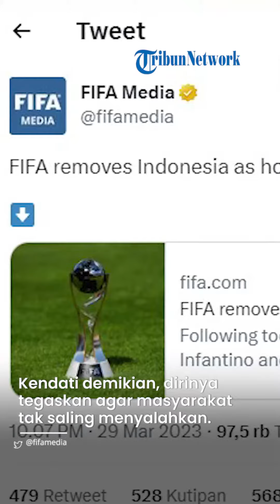Respons Presiden Jokowi Terkait Pembatalan Indonesia Sebagai Tuan Rumah Piala Dunia U20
TRIBUN-VIDEO.COM - Presiden Joko Widodo (Jokowi) mengaku kecewa terkait pembatalan Indonesia menjadi tuan rumah Piala Dunia U20.

Kendati demikian, dirinya menegaskan agar masyarakat Indonesia tidak saling menyalahkan buntut keputusan tersebut.

"Saya tahu keputusan ini buat banyak masyarakat kecewa. Saya pun sama merasakan hal itu, kecewa dan sedih."

"Tapi jangan menghabiskan energi untuk saling menyalahkan satu sama lain," tuturnya dalam konferensi pers yang ditayangkan di YouTube Sekretariat Presiden, Kamis (30/3/2023).

Lebih lanjut, Jokowi telah meminta Ketua PSSI, Erick Thohir untuk berupaya agar Timnas Indonesia tidak terkena sanksi dari FIFA pasca-pencabutan menjadi tuan rumah Piala Dunia U20.

"Termasuk kesempatan menjadi tuan rumah event-event internasional lainnya," tuturnya.

Seperti diketahui, FIFA telah resmi mencabut status Indonesia sebagai tuan rumah Piala Dunia U20 pada Rabu (29/3/2023) malam.

Berdasarkan surat resmi dari FIFA yang diterima Tribunnews.com, FIFA memutuskan pembatalan tersebut seusai Presiden FIFA, Gianni Infantino dan Ketua PSSI, Erick Thohir bertemu di Doha, Qatar pada Rabu (29/3/2023).

"Setelah pertemuan antara Presiden FIFA, Gianni Infantino dan Ketua PSSI, Erick Thohir, FIFA telah memutuskan lantaran kondisi saat ini sehingga Indonesia dicabut sebagai tuan rumah Piala Dunia U20 2023," demikian tertulis dalam surat tersebut.

Terkait tuan rumah baru, FIFA akan mengumumkan secepatnya.

Kendati demikian, soal waktu penyelenggaraannya diputuskan belum akan ada perubahan.

Selain itu FIFA juga kemungkinan akan memberikan sanksi kepada Indonesia pasca pencabutan sebagai tuan rumah Piala Dunia U20 2023.

"Pertemuan akan kembali digelar antara Presiden FIFA dan Ketua PSSI untuk diskusi lebih lanjut dan akan dijadwalkan kembali dalam waktu dekat," pungkasnya.

Untuk selengkapnya berikut isi surat FIFA soal pencabutan Indonesia menjadi tuan rumah Piala Dunia U20 2023:

FIFA Menghapus Indonesia sebagai Tuan Rumah FIFA U-20 World Cup 2023

Menyusul pertemuan hari ini antara Presiden FIFA Gianni Infantino dan Presiden Persatuan Sepak Bola Seluruh Indonesia (PSSI) Erick Thohir, FIFA telah memutuskan, karena keadaan saat ini, untuk menghapus Indonesia sebagai tuan rumah FIFA U-20 World Cup 2023™️.

Tuan rumah baru akan diumumkan sesegera mungkin, dengan tanggal turnamen saat ini tetap tidak berubah.

Potensi sanksi terhadap PSSI juga dapat diputuskan pada tahap selanjutnya.

FIFA ingin menggarisbawahi bahwa terlepas dari keputusan tersebut, tetap berkomitmen untuk aktif membantu PSSI, bekerja sama erat dan dengan dukungan pemerintahan Presiden Widodo, dalam proses transformasi sepakbola Indonesia pasca-tragedi yang terjadi pada Oktober 2022.

Anggota tim FIFA akan terus hadir di Indonesia dalam beberapa bulan mendatang dan akan memberikan bantuan yang dibutuhkan kepada PSSI, di bawah kepemimpinan Presiden Thohir.

Pertemuan baru antara Presiden FIFA dan Presiden PSSI untuk pembahasan lebih lanjut akan dijadwalkan dalam waktu dekat.

Artikel ini telah tayang di Tribunnews.com dengan judul Jokowi soal Indonesia Batal Tuan Rumah Piala Dunia U20: Saya Kecewa, Jangan Saling Menyalahkan,